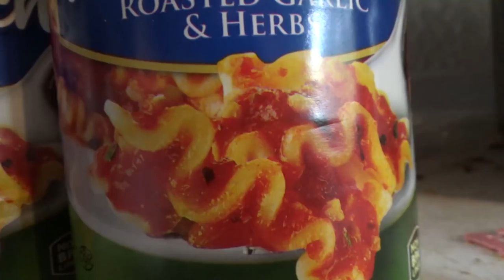Its been a few weeks update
Woke up to a growling. but it wasn't a growling.